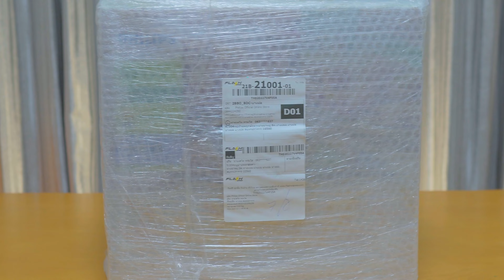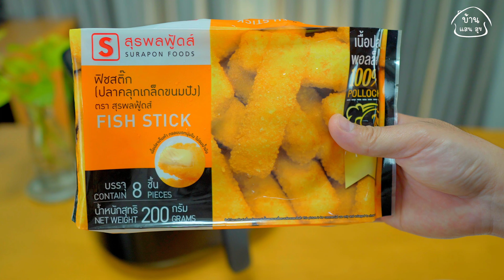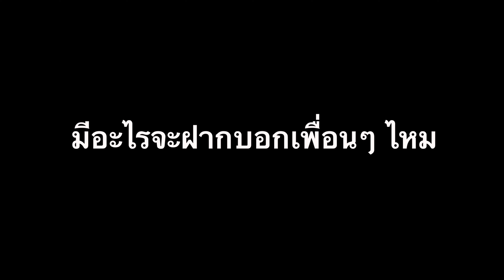หม้อทอดไร้น้ำมัน Philips ซื้อราคาเต็มมันแพง รอลดแรงๆ ถึงจะคุ้ม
เป็นการแชร์ประสบการณ์การใช้หม้อทอดอากาศ หรือ ที่บางคนเรียกหม้อทอดไร้น้ำมัน ซึ่งโดยส่วนตัวแล้วรู้สึกประทับใจมาก เนื่องจากการใช้งานที่ง่าย สะดวก และรวดเร็ว ทั้งยังทำอาหารได้หลากหลายเมนูมากๆ ทำให้ถูกใจแม่บ้านเป็นอย่างมาก ทั้งนี้เพื่อนๆสามารถเลือกซื้อหม้อทอดอากาศ เป็นยี่ห้ออื่นก็ได้ เนื่องจากคิดว่าคุณภาพในการทอดไม่น่าจะต่างกัน อย่างมีนัยยะครับ

Artist : Rafael Krux

Artist : LiQWYD